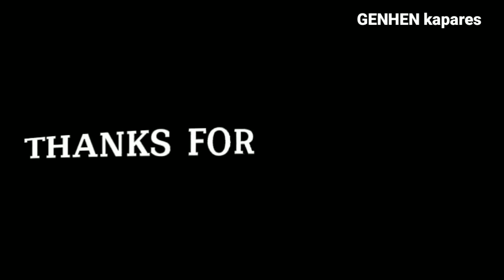PAKSIW NA PATA @GENHENkapares | PORK HOCK STEW | FILIPINO FOOD | MUKBANG DUO #236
HELLO MGA KAPARES 💁‍♂️😍💁‍♀️

👀 CONNECT & FOLLOW US 👫💑

NAIMBAG NGA ALDAW SA INYO MGA KAPARES 👫😍💏

SALUHAN NIYO PO KAMI SA NAKAKATAKAM, NAKAKAGUTOM, & NAKAKABUSOG  NA NAMISS NAMING PAKSIW NA PATA 😋🐖😋🍖😋

MANGAN TAYON! 😋🍽🐷😋

GOD BLESS & INGATS PO LAGI🙏🏽🙏🏽🙏🏽